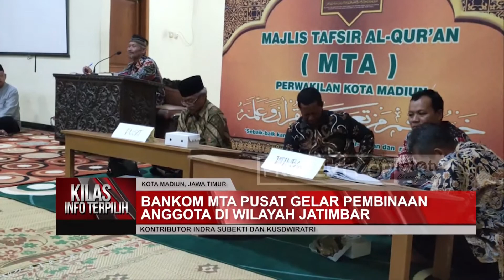BANKOM MTA PUSAT GELAR PEMBINAAN ANGGOTA DI WILAYAH JATIMBAR